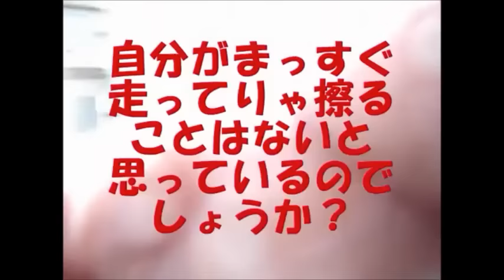危険運転のドライバーにドーン！したった【喪黒福造】drive accidents japanese doooon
あまりに危ない運転だったので、使いたくなかったのですが
ドーンを使用してしまいました

【加藤監視監視事務局】暴走族社長加藤のツッコミどころ講座パート１
【イジメの聖地】福島被災女子児童へのタカリ事件で有名な千代田区神田一橋中学校へ寄ってみた【

女性は車に轢かれるために生まれてきた、と思える動画【ノールック飛び出し】